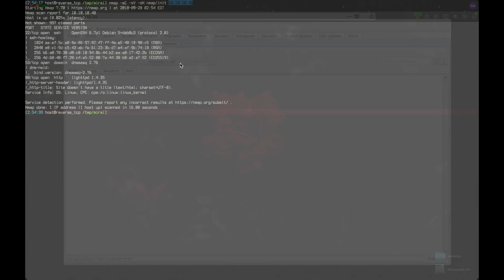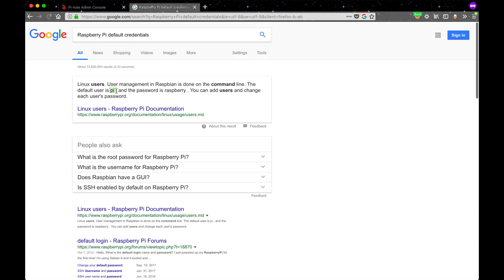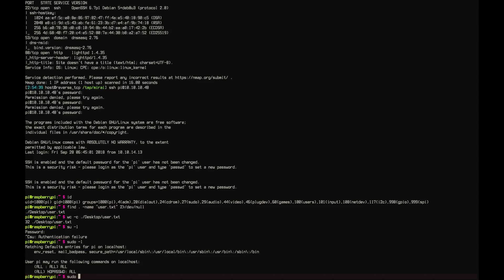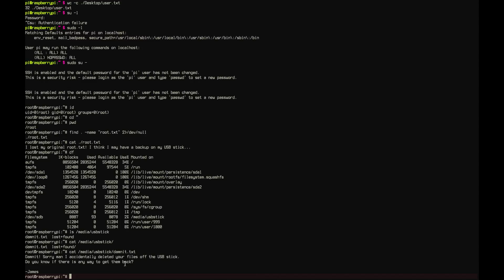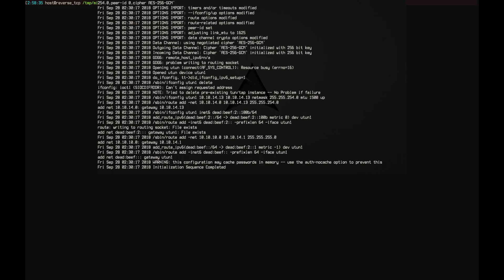HackTheBox - Mirai (SpeedRun)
00:00 - Port Scan
00:34 - Virtual Host Routing Discovery
00:45 - Browsing Admin Panel
01:39 - SSH Using Default Credentials
02:31 - Privilege Escalation
03:04 - Recovering Deleted Root Flag

[Music] Eminem - Till I Collapse